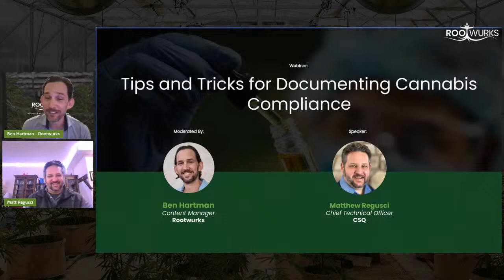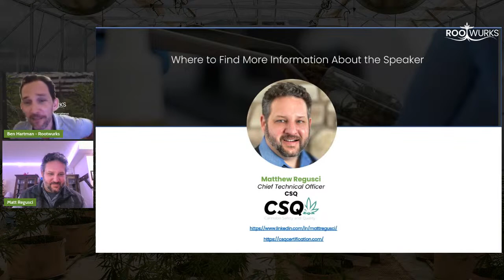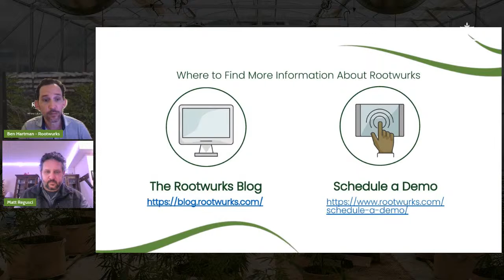Tips and Tricks for Documenting Cannabis Compliance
The demands of cannabis compliance can be remarkably complex with variations from one jurisdiction to the next. But even when companies meet all of their compliance obligations, if they don’t keep clear records of their training and compliance actions, they can still find themselves in hot water with the regulators.

In this upcoming Rootwurks webinar, you can hear cannabis compliance and food safety expert Matt Regusci of CSQ - Cannabis Safety and Quality describe why record-keeping is so important in cannabis, and how companies can make it part of the daily culture of their workplace.